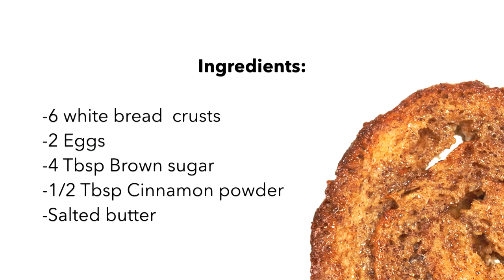Spiral bread crust Air Fryer | Zero waste | Spiral pain perdu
Zero waste recipe for an easy, fast and yummy snack.
Those spirals are funny to make with kids and they love them :)
With the bread you can make ham and cheese roll ups in your air fryer too.

Printable recipe by: DelishAirCook ⬇️

Ingredients:

-6 white bread  crusts
-2 Eggs
-4 Tbsp Brown sugar
-1/2 Tbsp Cinnamon powder
-Salted butter

Instructions step by step:

Start by making a spiral with each bread crust. Secure the spiral with a toothpick.
Then, in a hollow dish, place 2 beaten eggs. Add, 4 Tbsp of brown sugar and 1/2 Tbsp of cinnamon. More or less depending on your preference.
Stir well.
If the egg mixture is too liquid add more brown sugar.
Finally, dip the spiral crusts into the egg mixture. Don't forget to dip the sides too.
Put them into the air fryer basket. (Place a parchment paper under)
Air fryer: 350F/180C for 9 minutes
Flip them half-way and place a piece of salted butter on top.
You can add a few brown sugar instead of salted butter.
Remove the toothpick! Enjoy when still warm!

Enjoy! Bon appetit

You made this recipe, tag  @DelishAirCook  with your picture. I'd love to feature your creation.

                    Air Fryer And Pressure Cooker recipes | Delish Air Cook

Recette zéro déchet pour un goûter facile, rapide et délicieux.
Ces spirales sont amusantes à faire avec les enfants et ils les adorent :)
Avec le pain, vous pouvez également faire des roulés au jambon et au fromage dans votre friteuse à air.

Recette imprimable DelishAirCook ⬇️

Ingrédients:

-6 croûtes de pain blanc
-2 oeufs
-4 cuillères à soupe de cassonade
-1/2 cuillère à soupe de cannelle en poudre
-Beurre salé

Instruction pas à pas:

Commencez par faire une spirale avec chaque croûte de pain. Fixez la spirale avec un cure-dent.
Puis, dans un plat creux, placez 2 oeufs battus. Ajouter 4 cuillères à soupe de cassonade et 1/2 cuillère à soupe de cannelle. Plus ou moins selon votre préférence.
Bien mélanger.
Si le mélange d'œufs est trop liquide, ajoutez plus de cassonade.
Enfin, trempez les croûtes en spirale dans le mélange d'œufs. N'oubliez pas de tremper les côtés aussi.
Mettez-les dans le panier de la friteuse à air. (Mettre un papier sulfurisé dessous)
Friteuse à air : 350F/180C pendant 9 minutes
Retournez-les à mi-chemin et déposez dessus un morceau de beurre salé.
Vous pouvez ajouter un peu de cassonade à la place du beurre salé.
Retirez le cure-dent! Dégustez encore tiède !

Profitez! Bon appétit

Prenez des photos lorsque vous préparez mes délicieuses recettes. Taguez-moi avec @DelishAirCook ou DelishAirCook sur Instagram. Je serais ravi de présenter votre création.